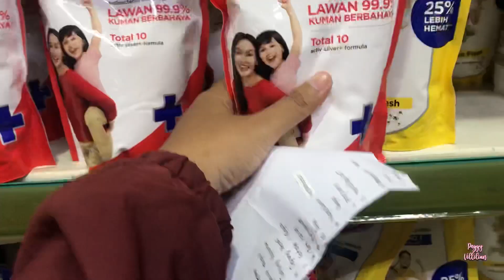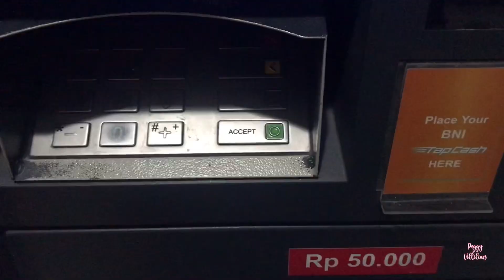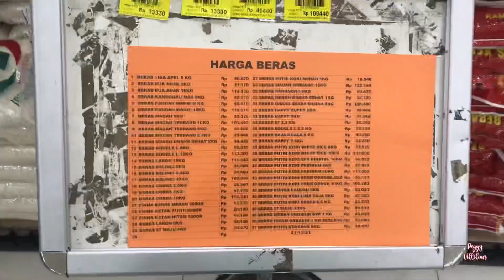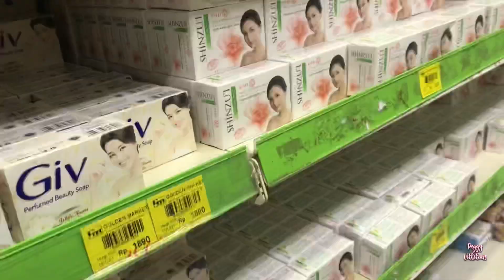SELAMAT ULANG TAHUN SAYANG ♥️ | MASAK NASI KUNING SPESIAL ‼️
Assalamualaikum

Haaiii, lama banget aku nggak bikin video yaa 😁 nah kali ini aku bikin video tentang ulang tahun suami aku, dan aku mencoba untuk masakin doi nasi kuning. Gimana aja aku masak yaa, yuk cekidot 💃🏻💃🏻💃🏻